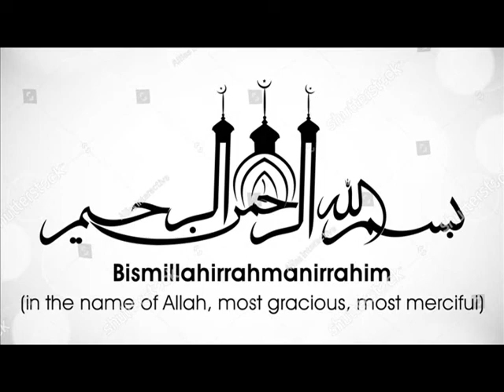কেন ৪০ দিন হক্কানী পীরের সোহবতে থাকতে হবে?- মুফতি শফি সাহেব (দা.বা)